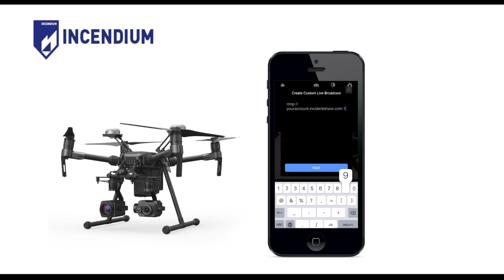How to set up DJI GO APP for RTMP streaming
This is a short tutorial on how to setup your DJI GO app with a custom RTMP to the IncidentShare secure streaming platform.